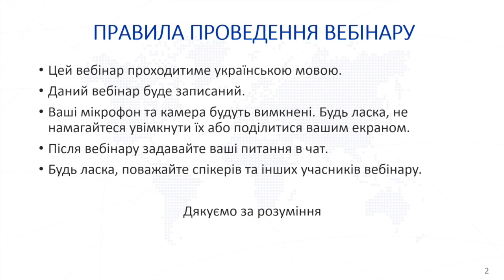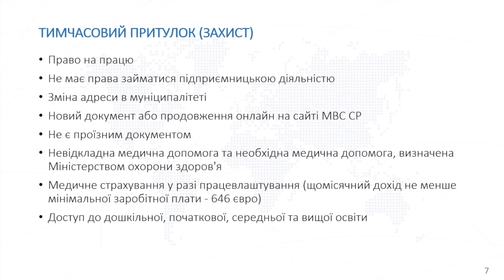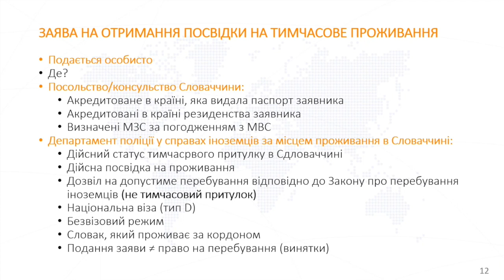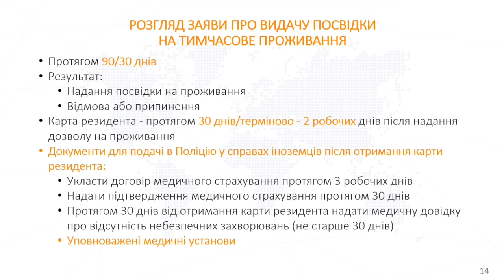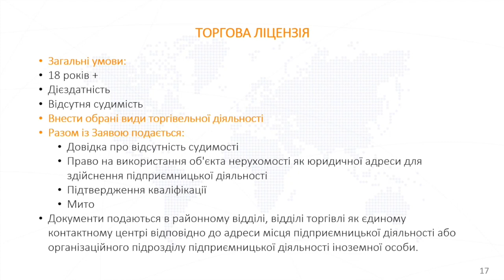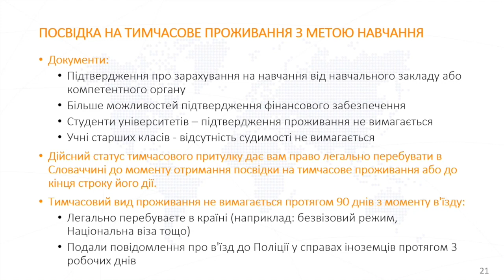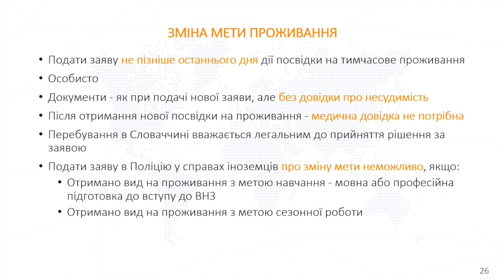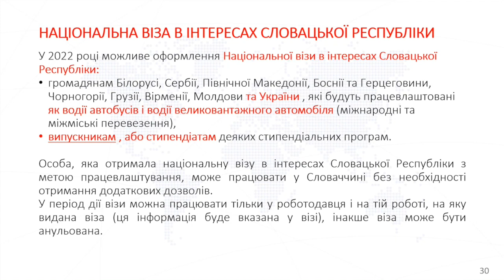Вебінар: Як змінити тимчасовий притулок на вид на проживання в Словаччині | 14. 12. 2022 (укр. мова)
Подивіться запис вебінару для громадян країн, які не входять до ЄС/ЄЕС, який 14 грудня 2022 року був організований Міграційним інформаційним центром МОМ (МІЦ МОМ). Вебінар проводився українською мовою.

Ви дiзнаєтесь:
☑️ Умови отримання тимчасового захисту та права переселенців;
☑️ Підстави та умови отримання тимчасового або постійного виду на проживання;
☑️ Умови анулювання та відмови від тимчасового проживання в Словаччині.

Бiльше iнформацiї про безкоштовні консультації та послуги МІЦ для громадян з країн, що не входять до ЄС, можна знайти на веб-сайті

Проєкт Міграційний інформаційний центр для підтримки інтеграції мігрантів у Словаччині (фаза X, Індивідуальний проєкт) співфінансується Європейським Союзом з Фонду надання притулку, міграції та інтеграції (AMIF). Фонди внутрішніх справ.

▬ Корисна інформація та посилання ▬
► Умови працевлаштування в Словаччині для біженців, осіб з тимчасовим притулком або осіб, які шукають притулку (міжнародного захисту) з України